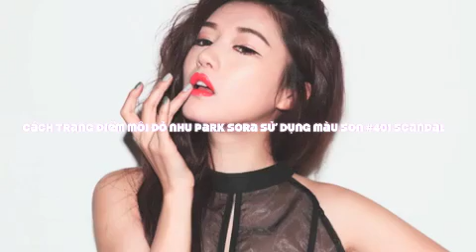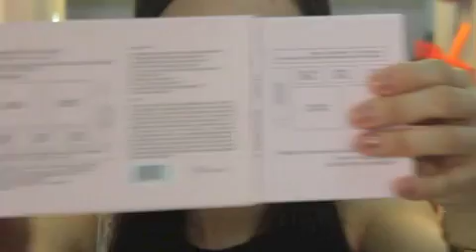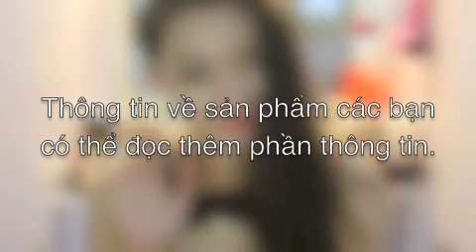Leng In Flight Shopping Park Sora make up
Sản Phẩm sử dụng trong clip
1, Phấn Nước IOPE Air Cushion SPF50++ Light#21
2, Chì Kẻ Lông Mày The Saem
3, Set MakeUp 3CE
4, Kẻ mắt Nước Clio
5, Mascara Face It
6, Son Thỏi #401 Scandal của 3CE
7, Xịt Khoáng bóng mặt 3CE

hoặc call/viber 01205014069 để biết thêm thông tin về các sản phẩm và mua hàng nhé.